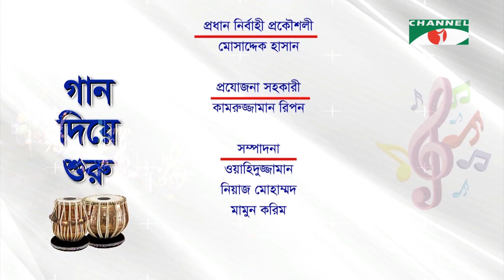Priyo Jai Jai Bolona | Ferdous Ara | Nazrul Song | Channel i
Song Name : Priyo Jai Jai Bolona
Voice : Ferdous Ara
Gaan : Nazrul Geeti
Program Name : Gaan Diye Shuru , Channel i

গানের নাম : প্রিয় যাই যাই বলো না
কন্ঠ : ফেরদৌস আরা
গান : নজরুল গীতি
অনুষ্ঠানের নাম : গান দিয়ে শুরু , চ্যানেল আই

worldwide.